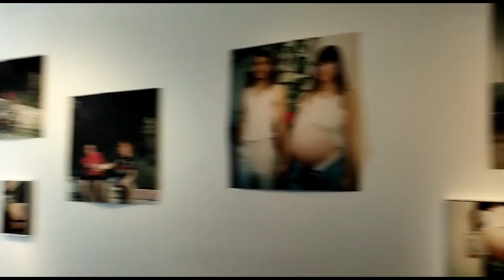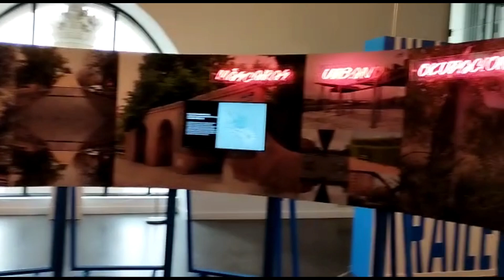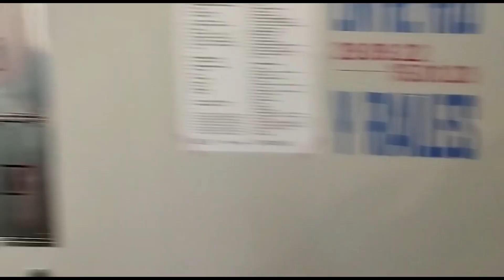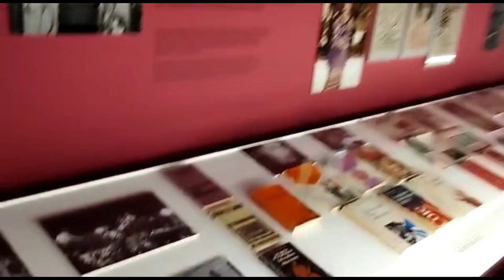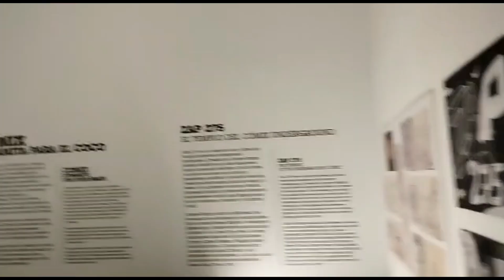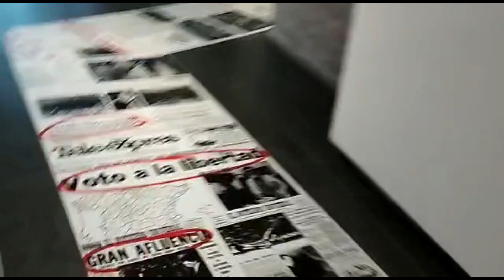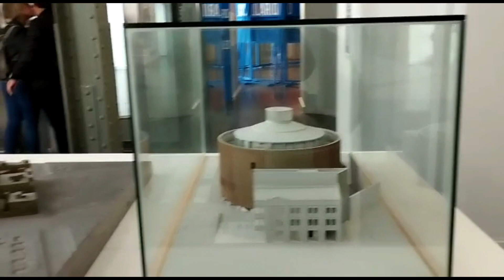🔆Palacio Cibeles🏰 The Most Spectacular Royal Palace in Madrid + Banco de España🏦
En este video podremos disfrutar de el PALACIO DE CIBELES y el BANCO DE ESPAÑA como parte de los lugares imperdibles de Madrid y de las cosas que hacer y conocer de España.
As part of the serie of places to visit, do and knowing of Madrid and its attractions you can enjoy of the Cibeles Palace, La Fuente de Cibeles and the Spain Bank. The Royal Palace of Madrid is one of the best attractions you can enjoy in Spain.
LIKE👍, COMENTA 💬y COMPARTE📤 para que le llegue a mas gentes y me ayuden a crecer👌👌👌
Les dejo el link de los videos que forman parte de esta serie para que los puedan disfrutar y tener información mas completa: